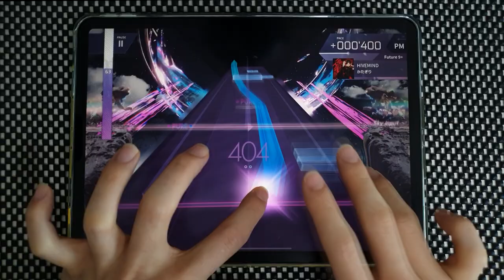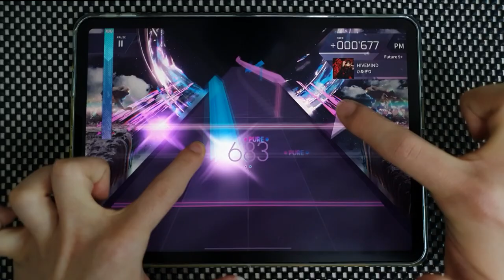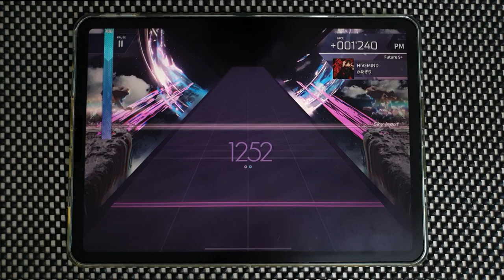【Arcaea】 HIVEMIND [Future 9+] PURE MEMORY (MAX-12)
Arcaea v3.7
かたぎり - HIVEMIND
Speed: 4.7
Offset: 110

Device:
iPad Pro 11-in. (3rd gen.)  (=Pro 5)
Recording Device:
Galaxy Note 10+
ZOOM H4n